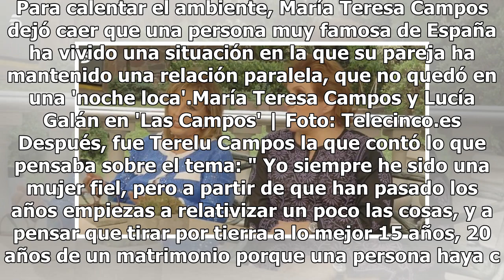María Teresa Campos habla sobre infidelidades en 'Las Campos': "Lo más difícil es perdonar la hum...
María Teresa Campos habla sobre infidelidades en 'Las Campos': "Lo más difícil es perdonar la humillación"